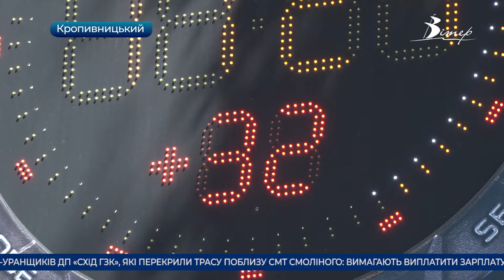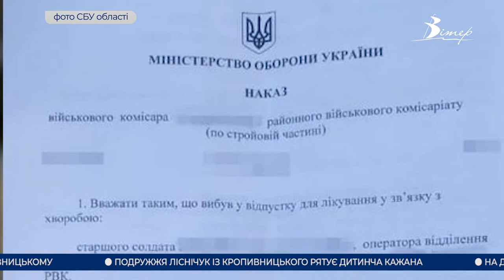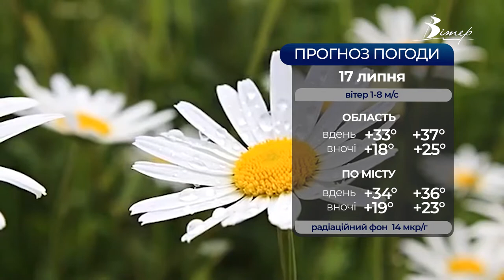Головні новини Кіровоградщини | 16 липня 2021 року | телеканал Вітер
- відтепер‌ ‌у‌ ‌Центрах‌ ‌масової‌ ‌вакцинації‌ ‌щеплюватимуть‌ ‌лише‌ ‌вакциною‌ ‌‌Pfizer‌;
- поради лікарів, як краще перенести спеку;
- філія Донецького медуніверситету у Кропивницькому таки працюватиме;
- затримали на хабарі керівника одного з районних військкоматів;
- на яких пляжах Олександрії безпечно відпочивати?;